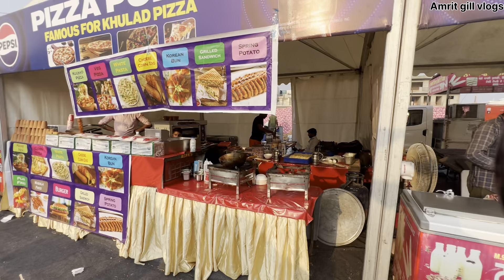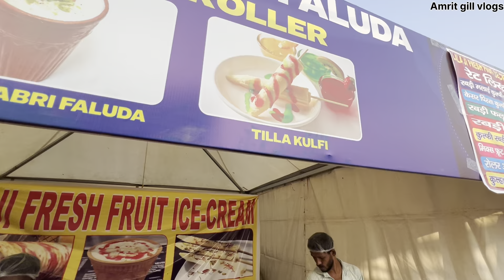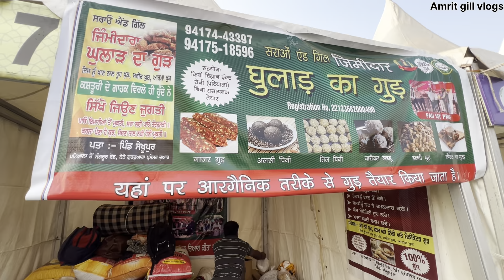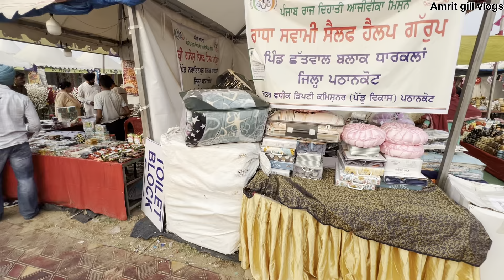ਸਰਸ ਮੇਲਾ 2024 ।saras Mela Mohali 2024 ।Saras mela